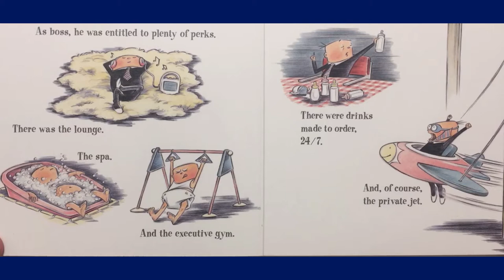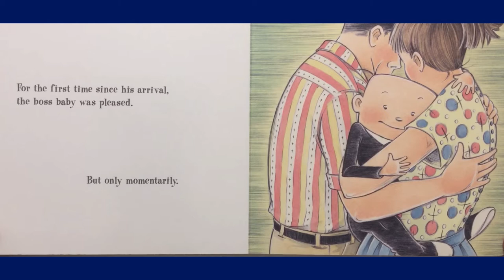The Boss Baby by Marla Frazee Books Read Aloud for Kids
Boss Baby shows up and lets every know that he is the boss.  He is very demanding and calls meeting at tall hours of the night. But what will he do when his workers stop responding to him.

Written By: Marla Frazee